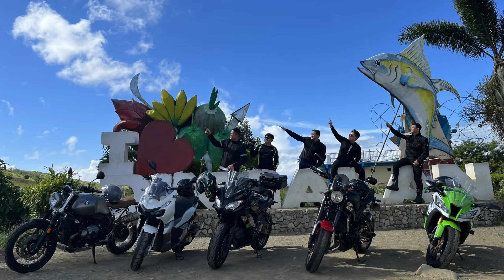2023 Ride to Dingalan, Aurora with Long Live Riders | Hindi nakakasawang puntahan! |BadRiderPH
For the best cheesecake and sweets checkout Blythe and Blake.